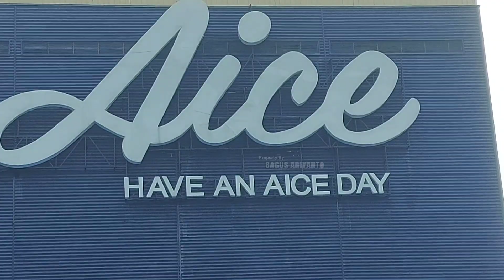MERIAH..|| PT.AICE ICE CREAM JATIM INDUSTRY / MEMPERINGATI HUT RI KE 78